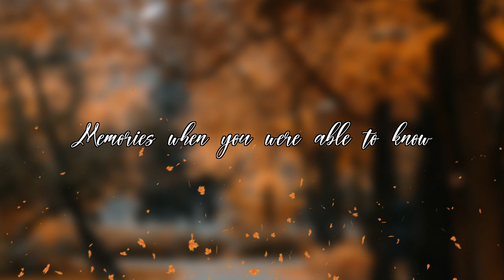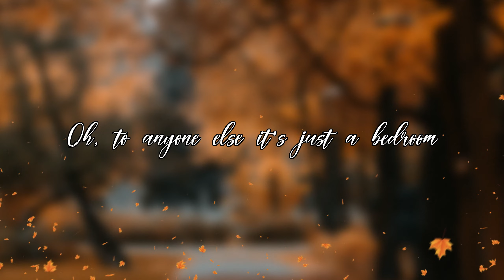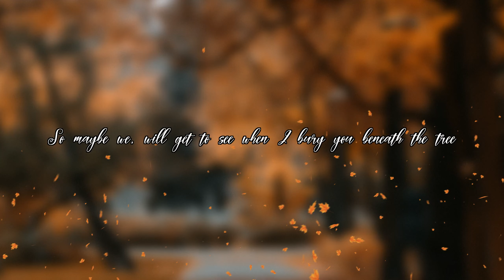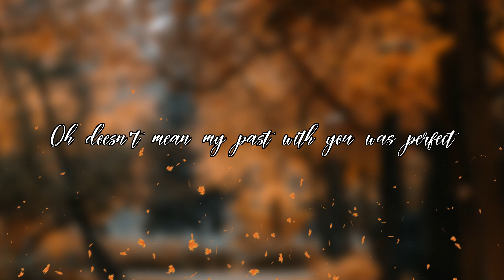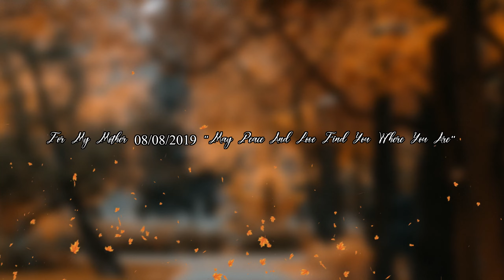Empty Chairs (Official Lyric Video)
Lyrics:

Empty chairs and empty table
Memories when you were able to know

Rotary phones were dialed
In those old photos you never showed
But you owned

Oh, had a little bit of liquor in you
When you would sit in that old blue chair filled with foam
Reading alone

It seems to me, you held your seeds
And could not plant the words you did not speak
So maybe we, will get to see when I bury you beneath the tree

So many drawers and pockets
Hold all the things I'm getting to know
That you owned

Thirty eight years I've watched this
Now it's being fit in boxes to go
To another home

Oh, to anyone else it's just a bedroom
Two white coats of paint that never disclose
The things that it knows

Beneath the tree

Oh how's a boy supposed to watch his mother
Grabbing at the last few breaths that she'll ever know
Dying so slow

Oh doesn't mean my past with you was perfect
I hate as much as I love and both of them show
As I watch you go

So maybe we, will get to see
Once I bury you six feet deep
So please, write them in the petals and the leaves